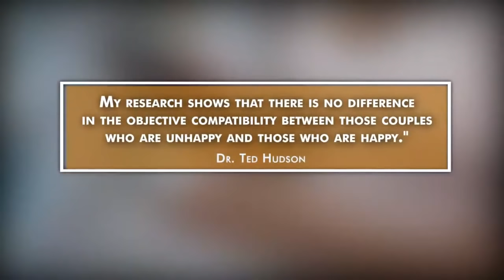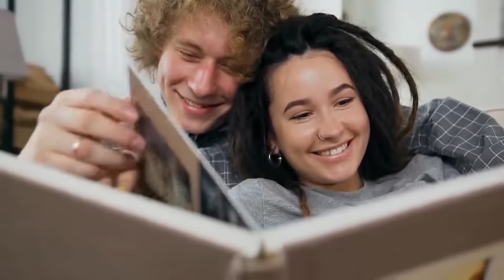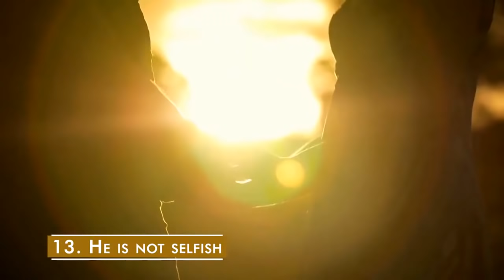If A Man Has These 13 Qualities, Never Let Him Go